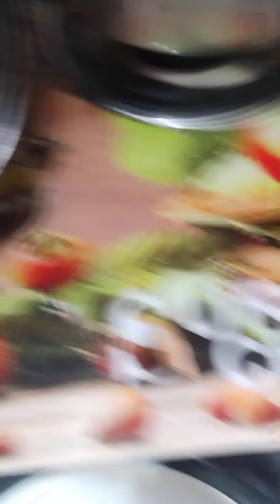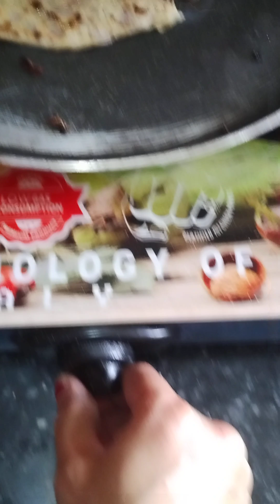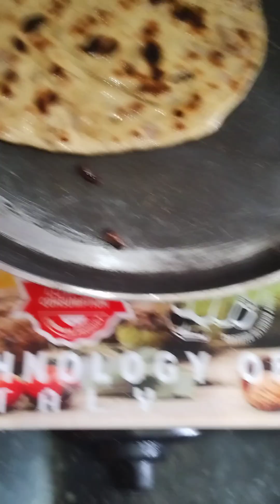PYAJ KE PARANTHE // GARAM CHAY // DUDH KE SATH